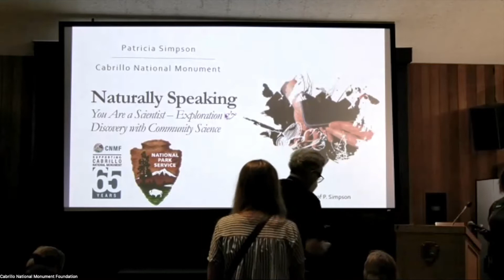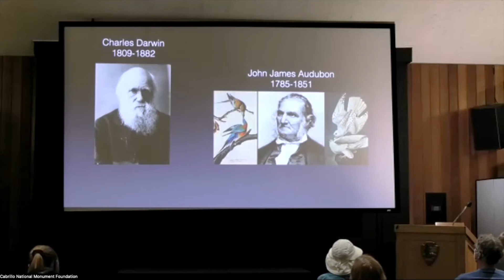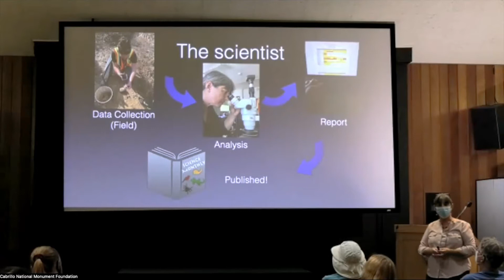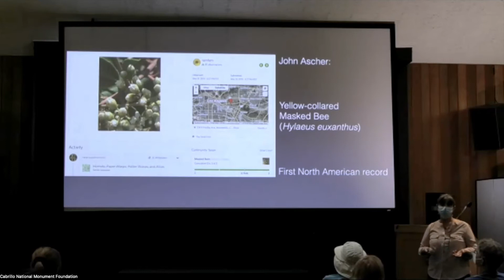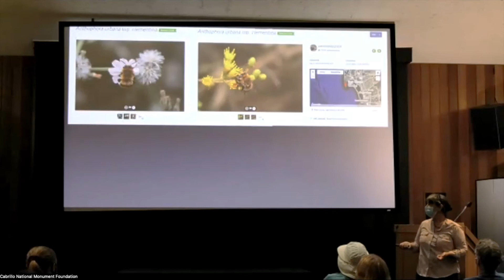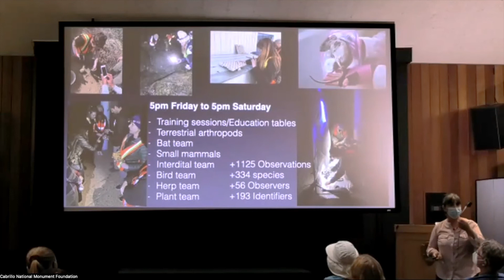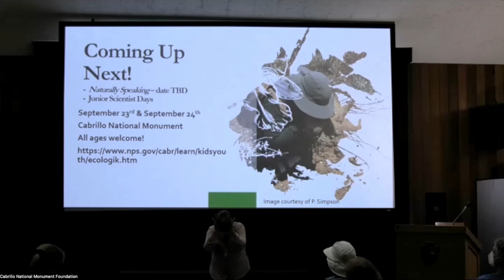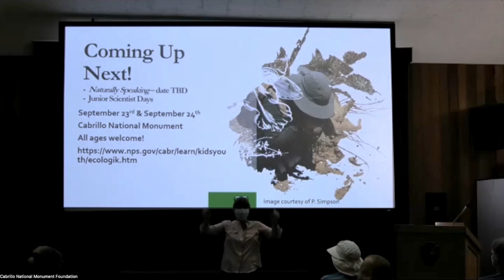Your Are a Scientist! Exploration and Discovery With Community Science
Science can only be done by scientists, right? Wrong! Science is for everyone and, in fact, trained scientists need your help to explore the unknown and answer the world’s biggest mysteries.  Join vegetation technician and community science advocate Patricia Simpson as she introduces you to crowdsourcing for science, and learn about some amazing discoveries made by people like you.